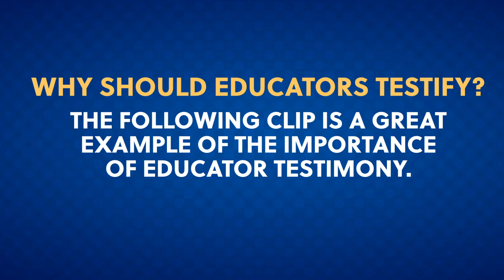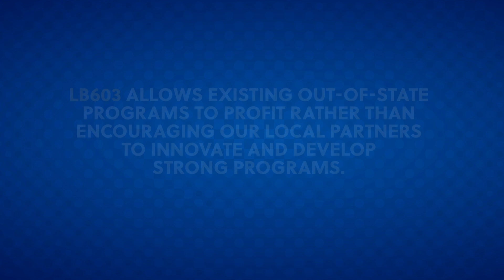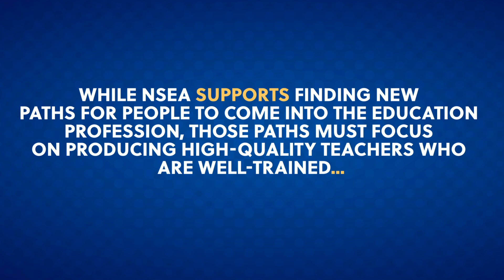Why Should Members Testify?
Oppose LB603:  While NSEA supports finding new paths for people to come into the education profession, those paths must focus on producing high-quality teachers who are well-trained and have sufficient field experience so they can deliver the quality education our students deserve. LB603 fails to establish the needed, robust requirements and allows existing out-of-state programs to profit rather than encouraging our local partners to innovate and develop strong programs. Testifying for NSEA is Millard Education Association President Tim Royers.